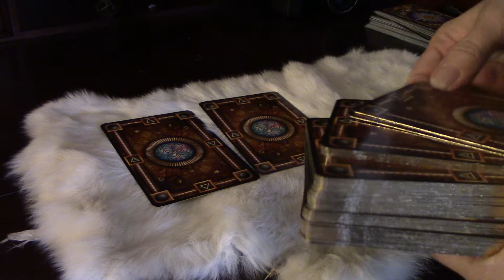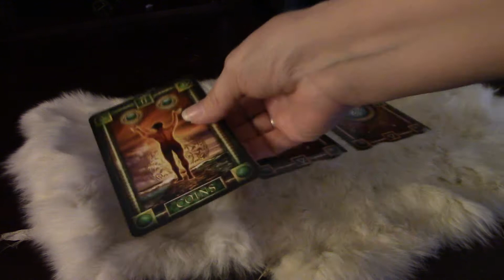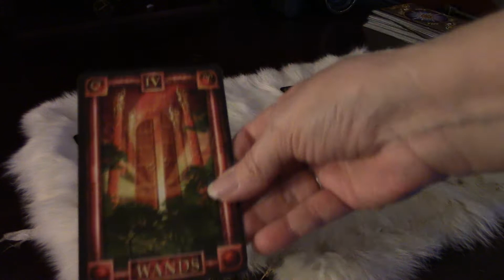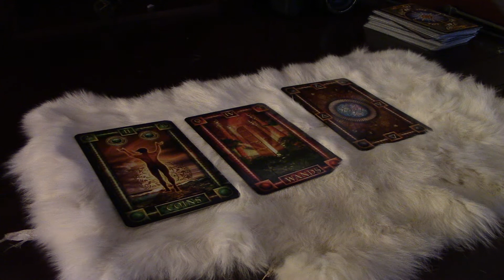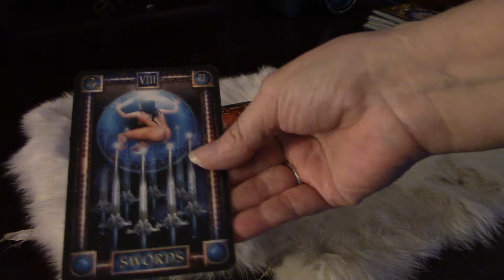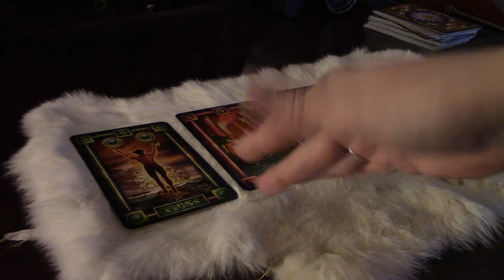How Does He Or She Feel Love Relationship Psychic Tarot Card Reading by Dreama